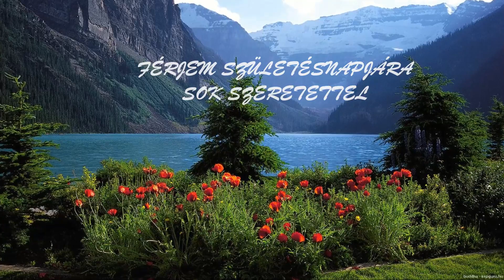FÉRJEM SZÜLETÉSNAPJÁRA SZERETETTEL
Szeretettel